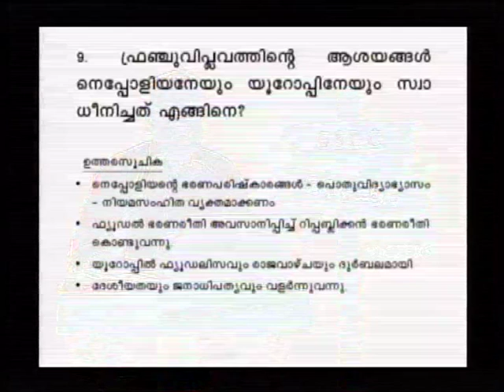SSLC Orukkam-History Part 10